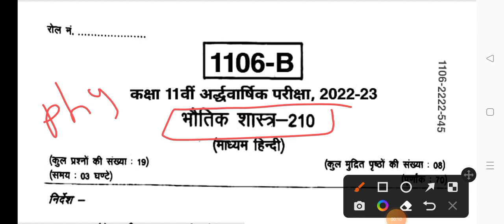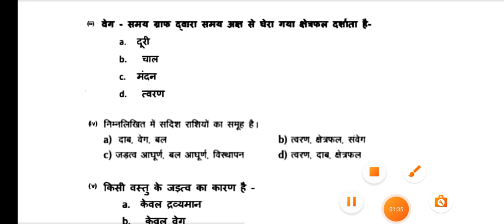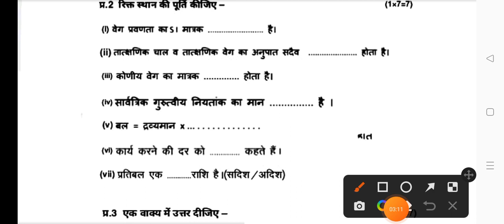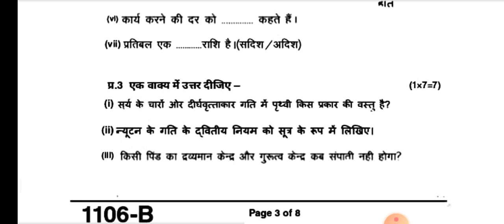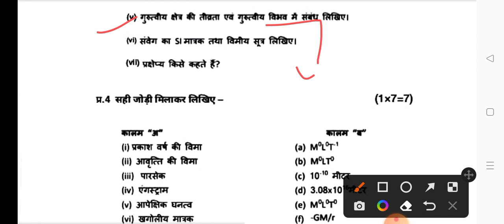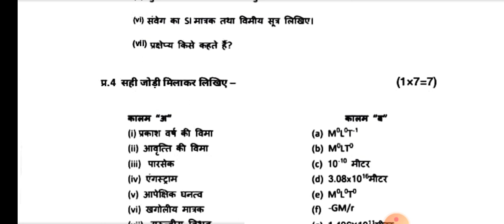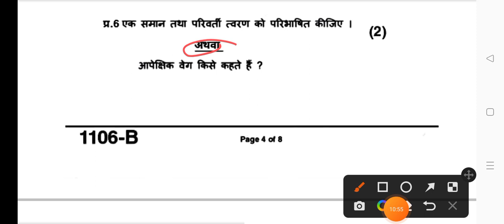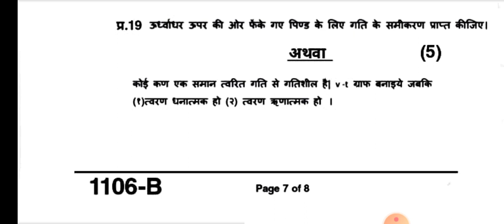Class 11th physics halfyearly paper 2022-23/🔥 11वीं भौतिक विज्ञान अर्धवार्षिक परीक्षा पेपर 2022-23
2 जनवरी  का असली पेपर लीक कक्षा 11 भौतिक विज्ञान अर्धवार्षिक परीक्षा पेपर 2022-23

full solution paper

🔥Set-B🔥

असली पेपर 💯

कक्षा 11 भौतिक शास्त्र का अर्धवार्षिक परीक्षा पेपर 2022-23

भौतिक शास्त्र का पेपर उत्तर सहित

कक्षा 11वीं भौतिक शास्त्र अर्धवार्षिक परीक्षा पेपर 2022-23
mp board class 11th physics ardhvarshik pariksha paper 2022-23
class 11th
class 11th physics paper 2022-23 mp board
mp board exam paper
11th class physics ardhvarshik Pariksha paper
अर्धवार्षिक परीक्षा पेपर कक्षा 11 भौतिक शास्त्र
कक्षा 11वीं भौतिक विज्ञान विषय अर्धवार्षिक परीक्षा पेपर 2022-23

कक्षा 11वीं भौतिक विज्ञान अर्धवार्षिक  परीक्षा पेपर 2022-23
PDF FILE DOWNLOAD LINK 👇